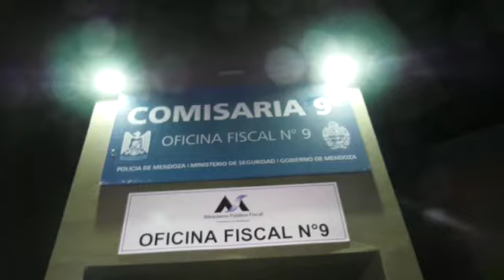Así llegaba detenido Héctor Maravilla, sospechoso del crimen de Emiliano Fernández.